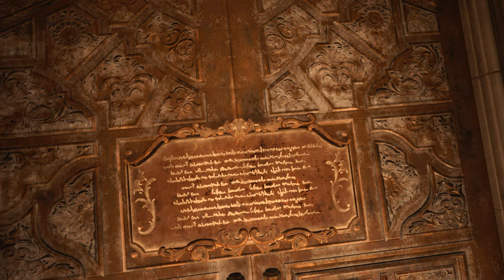Resident Evil 8 Villge Lady Dimitrescu Ligeguard B Type Re-Upload /Biohazard 8 mod [4K]